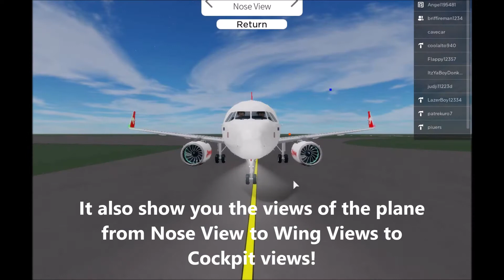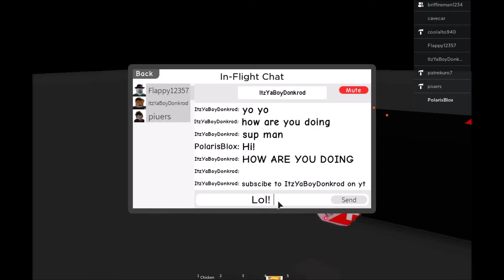Roblox Airline Review - [SAORG] Swiss Airlines [ Half Flight ]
Enjoy another new video for today! :)

Songs:
Far Away by X6zt
Castle In The Sky by ROFEU
Rain by MusicbyAden
Take A Chance by Markvard